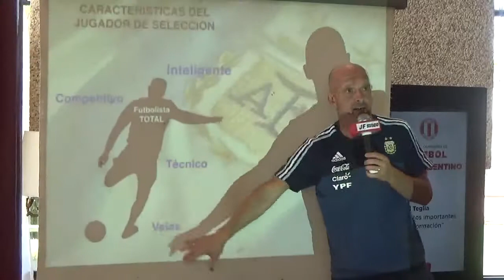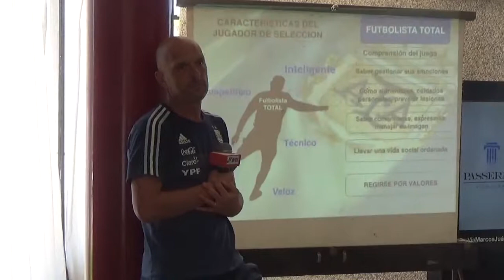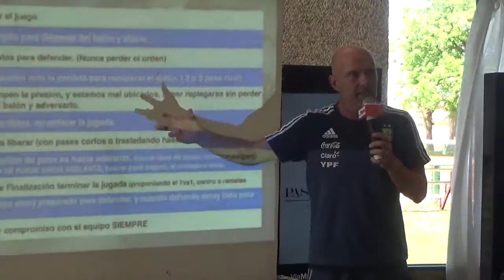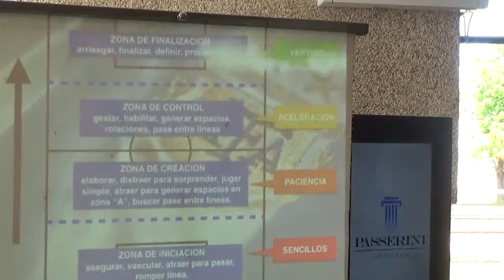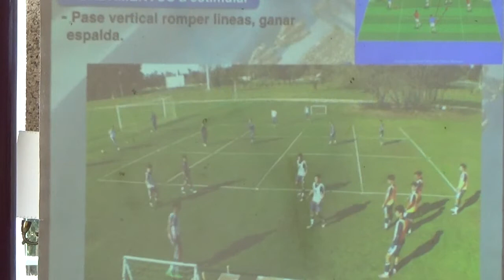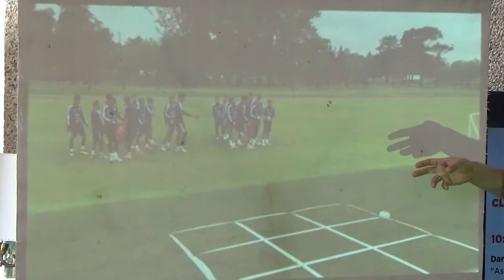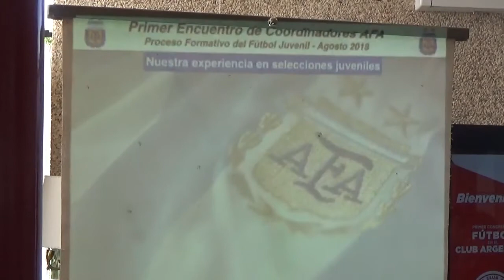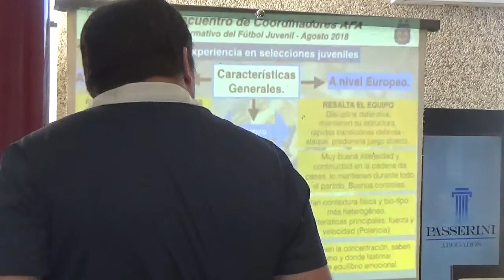Hermes Desio Disertación